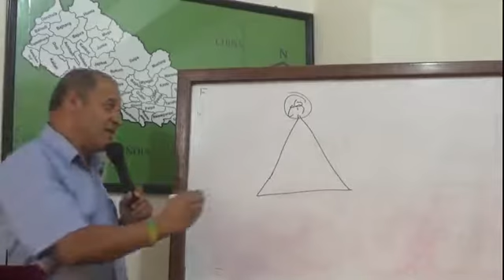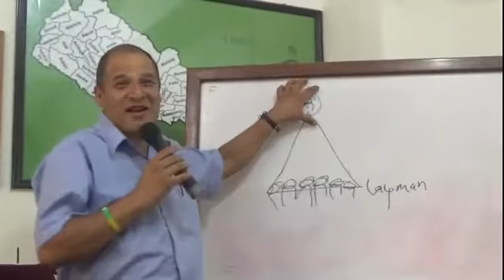spiritual leadership class 10